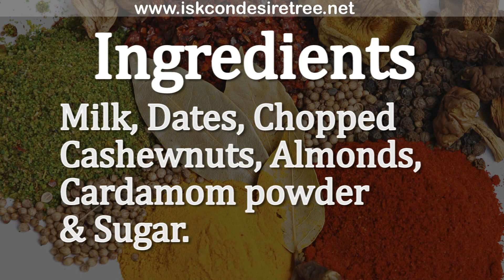Recipe - Dates Rabri (मराठी)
Milk
Dates (Khajur)
Sugar (Sakkar)
Dry Fruits
Cardamom (Elaichi) Powder